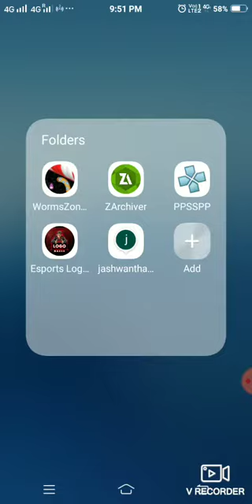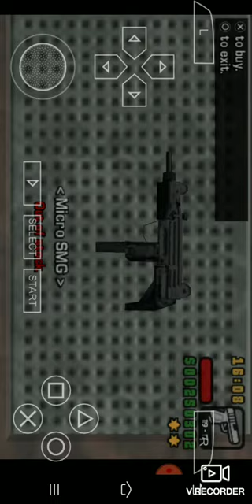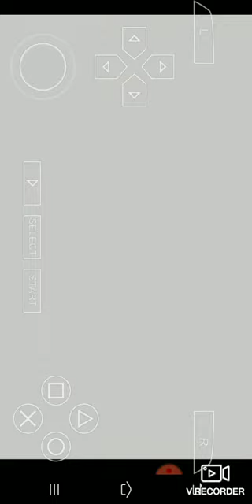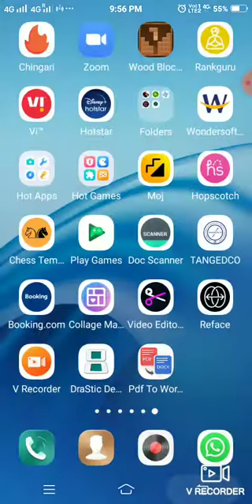ppsspp gta liberty city stories gameplay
download link of the game